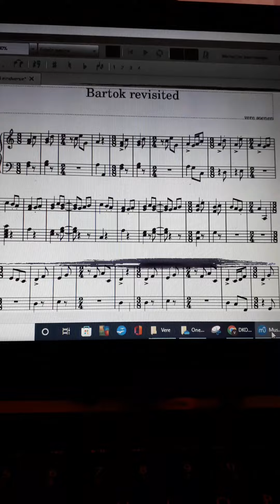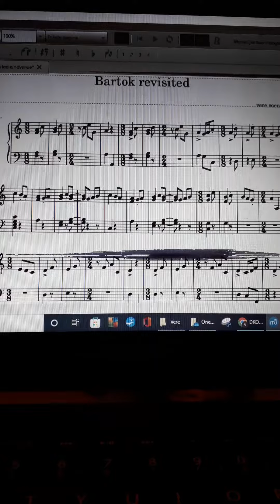Bartok revisited Vere Soenen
Vrij Muziek Schrijven is een van de nieuwe vakken van MAS Fiocco. Vere Soenen schreef onder begeleiding van haar juf Veerle Van Bouchaute een eigen stukje. Misschien hoor je er de stijl van de eenvoudige pianowerkjes van Béla Bartók in. Een ideaal stukje om maatveranderingen te oefenen!